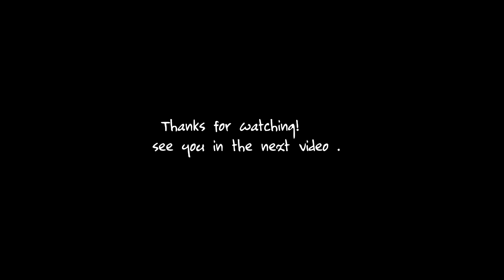Header Speedart on Ibis Paint x || #4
Hello I'm Freak and I'm a paid graphics Designer

ignore tags-